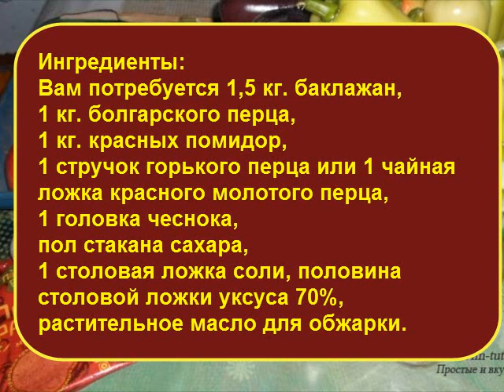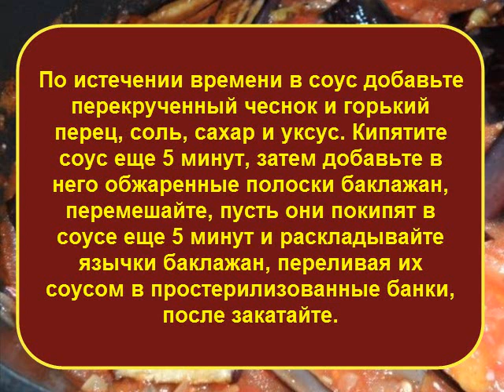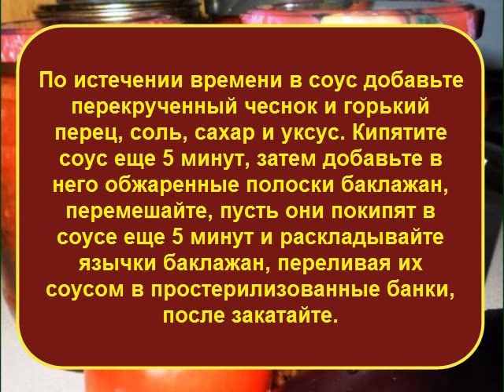Рецепты для консервирования 'Тещин язык' из баклажанов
Салат на зиму из баклажанов «тещин язык» пользуется популярностью. Обжаренные баклажаны в форме язычков в остром кисло-сладком соусе только разжигают аппетит.